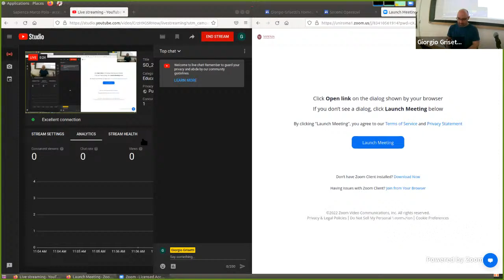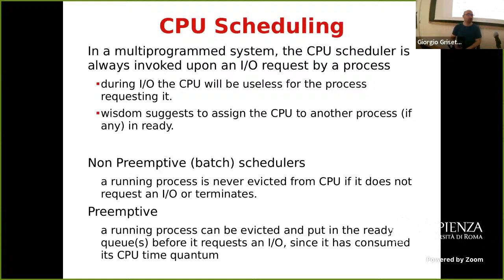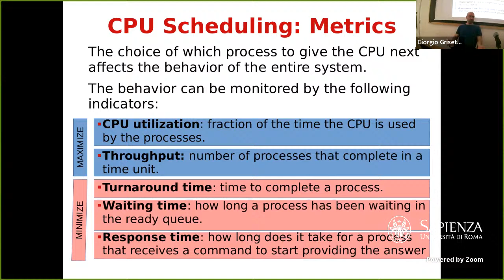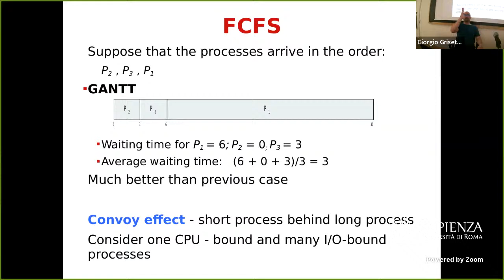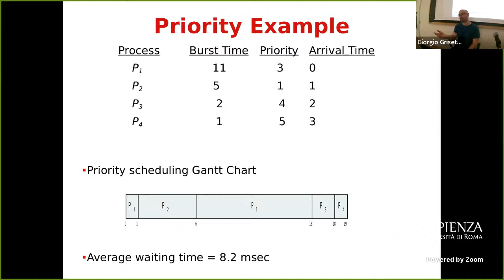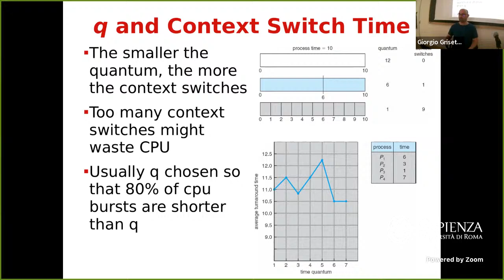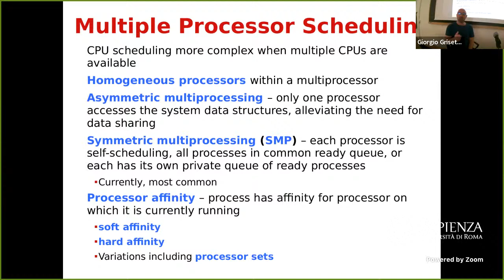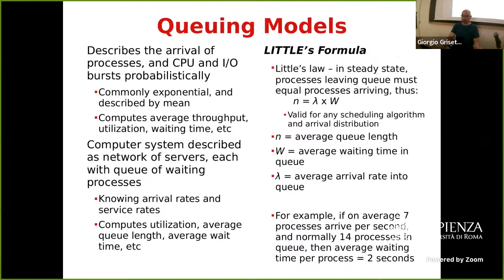SO_2022_17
CPU Scheduling